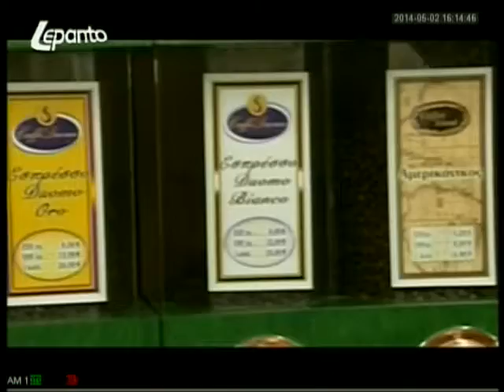"ΟΙ ΑΝΤΙΘΕΤΟΙ"- ΚΑΛΕΝΤΖΩΤΗ ΛΕΝΑ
"ΟΙ ΑΝΤΙΘΕΤΟΙ"- LEPANTO TV
2.5.14

Kαλεσμένη του δημοσιογράφο ΠΑΝΑΓΙΩΤΗ ΡΗΓΟΠΟΥΛΟΥ η ανεξάρτητη Δημοτική Σύμβουλος Πατρέων ΛΕΝΑ ΚΑΛΕΝΤΖΩΤΗ.
Στην πρώτη της συνέντευξή της, μετά την δήλωσή της, ότι θα στηρίξει για υποψήφιο Δήμαρχο Πατρέων, τον ΚΩΣΤΑ ΧΡΙΣΤΟΠΟΥΛΟ.